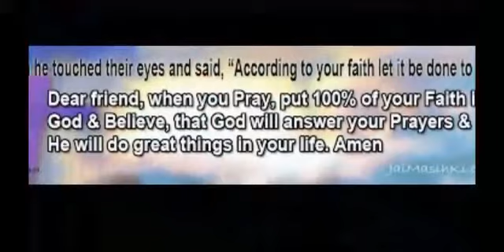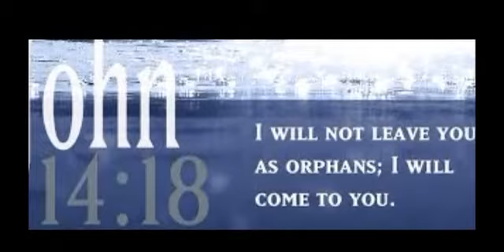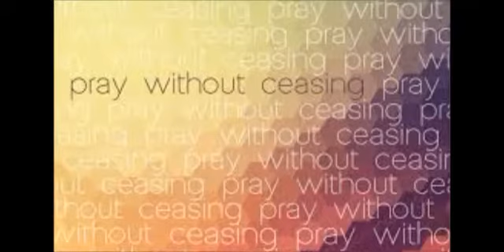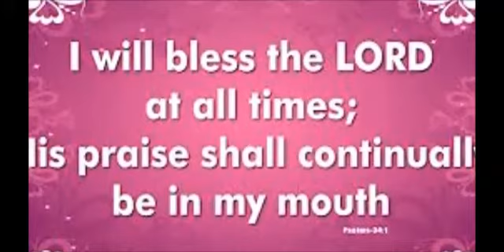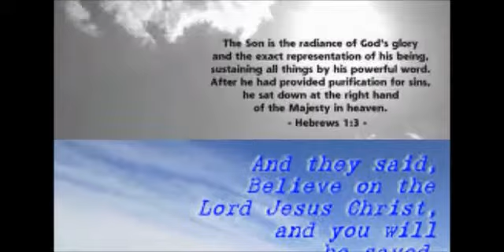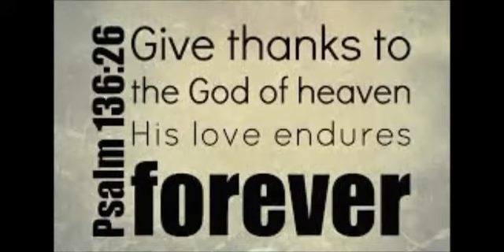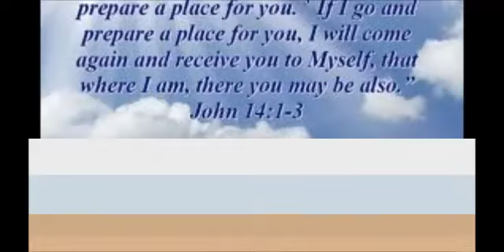Hindi Gospel Song "Mujhko Masih, Jabse Mila" By Gospel Messengers Team, Lucknow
Beautiful Worship Song By Gospel Messengers
Team (GMT) A Production Of Assembly Of
Believers' Church (ABC)
Here Are The Lyrics Of This Song-

Mujhko Masih, Jabse Mila (2)
Paaya Maine, Chaha Tha Jo
Aisi Khushi, Mujhko Mili (2)
Koi Khwaish Na Baaki Rahi

1. Tera Hi Naam Pukara Tha Maine
Tujhko Hi Pal-Pal Saraha Tha Maine
Tune Suni Har Iltija

2. Jeevan Ye Mera Tune Savara
Paapo Se Mujhko Tune Ubara
Aansu Mere Ab Na Bahe

3. Jeevan Ye Mera Tera Hua
Tan Mann Dhan Tujhko Arpan Kiya
Tu Hi Sambhaal Isko Tera Hai Ye